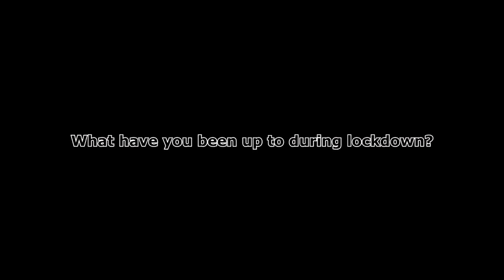Aspiring Headliner | Gizmo Varillas Performs Live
In this Aspiring Headliner video Spanish singer-songwriter Gizmo Varillas performs live for us in our virtual studio using loop techniques and multiple instruments.